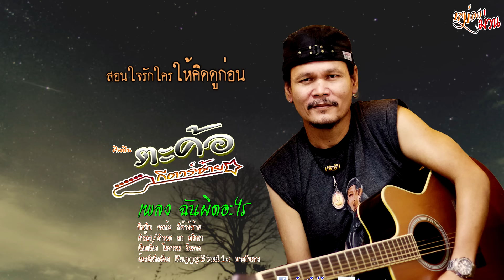ฉันผิดอะไร [Version Audio] ตะค้อ กีต้าร์ซ้าย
เพลง ฉันผิดอะไร
ศิลปิน ตะค้อ กีต้าร์ซ้าย
คำร้อง/ทำนอง ดา อหิงสา
เรียบเรียง โนชานน ชินราช
ห้องบันทึกเสียง Happy Studio บางบัวทอง
มิกซ์เสียง เทพพิทักษ์ จันทร์เต็ม

เพลงฉันผิดอะไร
@ฉันผิดอะไร ที่เธอทิ้งไปไม่ลาสักคำ
สิ่งที่เธอทำมันย้ำในใจ  ของฉันสิ้นหวัง
เคยให้คำมั่นสัญญา  แต่ว่าเธอก็มาทำพัง
หมดแรงหมดหวัง  ช่างทรมาน

@มันเกิดอะไร ที่ทำให้ใจของเธอแปรเปลี่ยน
กลายเป็นบทเรียน สอนใจรักใครให้คิดดูก่อน
หากว่าใครพลาดพลั้ง  รักพังมันตามหลอกหลอน
ห่วงหาอาวรณ์  อ่อนใจร้องไห้ผิดหวัง

@หนึ่งดวงใจเฝ้าคอย  ร้อยคำรักหวานให้
หมื่นคำพูดว่าใจ  มั่นในสัญญา
รักกันมันช่างง่ายดาย  ทิ้งกันมันง่ายเสียกว่า
คำมั่นสัญญา  ไม่มีอีกต่อไป

 @เธอจากฉันไป  จะทำอะไรกับชีวิตต่อ
ฉันไม่ดีพอ  หรือเธอไม่พอจึงไปจากฉัน
จากนี้ก็คงทำใจ  อโหสิกรรมให้กัน
ลืมวันที่เรารักกัน  ฉันให้อภัย